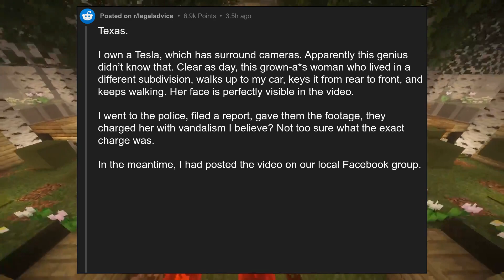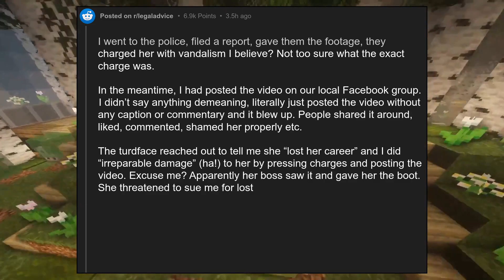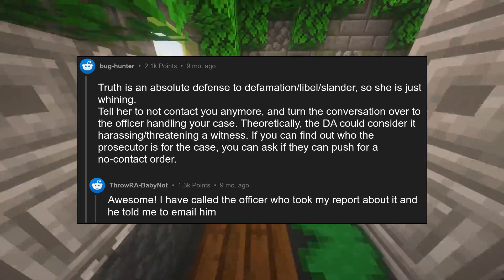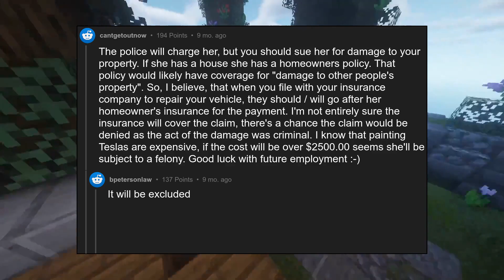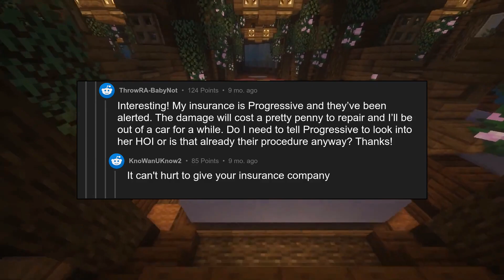[TX] I posted a video of a grown woman keying my car on a local group. S...